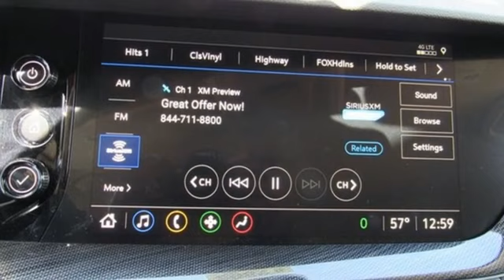New 2023 Buick Envision Comanche Brownwood, TX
Year: 2023
Make: Buick
Model: Envision
Trim: Essence
Engine: 2.0L Turbocharged
Transmission: 9-Speed Automatic
Color: Blue
Interior: Ebony Seats
Stock #: B2808
VIN: LRBFZNR47PD026843
23/31 City/Highway MPG Sapphire Metallic 2023 Buick Envision Essence FWD 9-Speed Automatic 2.0L Turbocharged

Bayer is proud to be your premier Comanche Chevrolet, Ford, GMC and Buick dealer. Our excellence extends after the sale too. You'll find we are honest and offer only qualit vehicles at great prices.